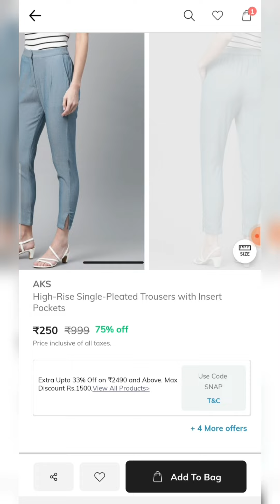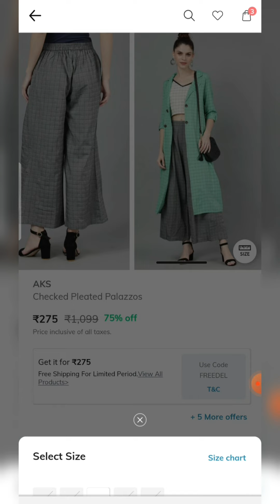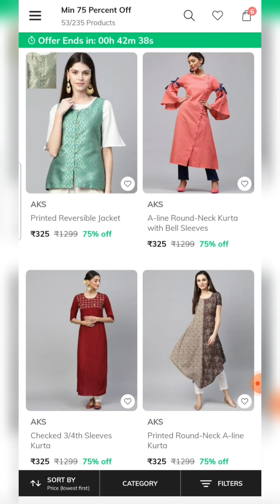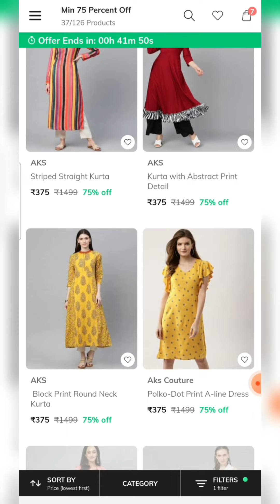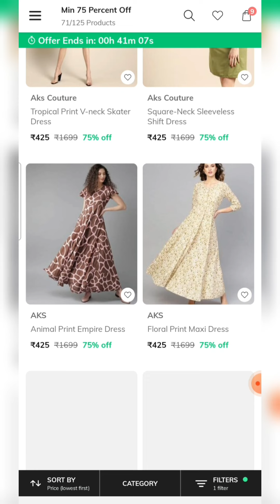ajio live offer🤩/costly brand with cheapest price🥰/ aks brand products @75% offer/best time buy